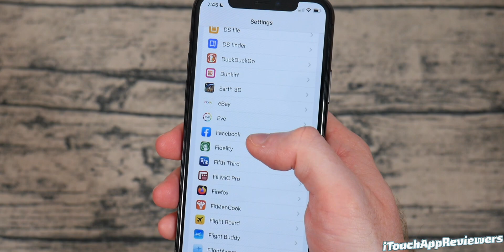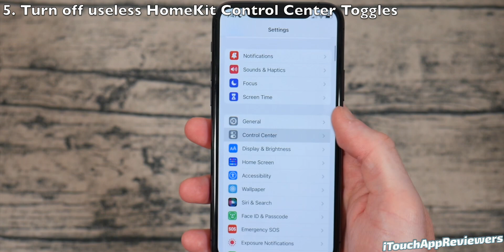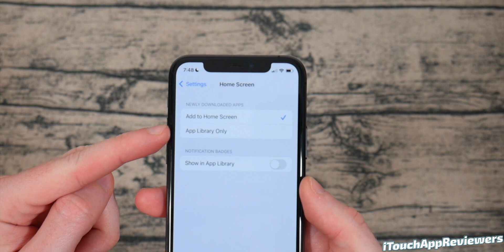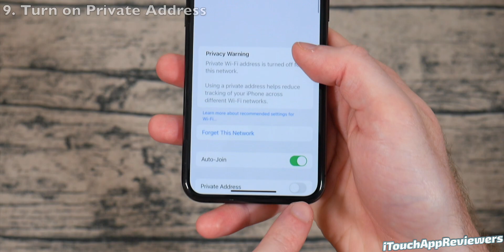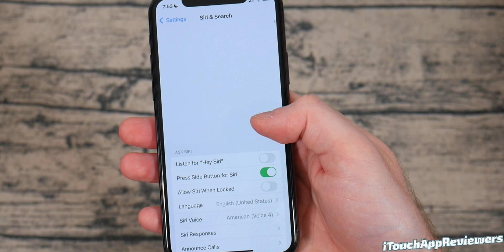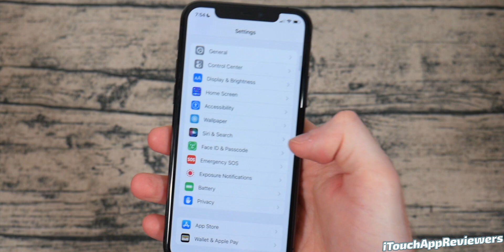iOS 15 // 15 Settings to Change NOW! (Tips & Tricks)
iOS 15 launches today to the public, and here are 15 tips & tricks with settings to change NOW! Be sure to watch all 15 iOS 15 tips & tricks and change these settings now! These tips and tricks for iOS 15 will work on iPhone 13, iPhone 13 Pro, iPhone 13 Pro Max, iPhone 13 Mini, iPhone 12, iPhone 12 Mini, iPhone 12 Pro, iPhone 12 Pro Max, iPhone X, iPhone XS, iPhone 8, and more!